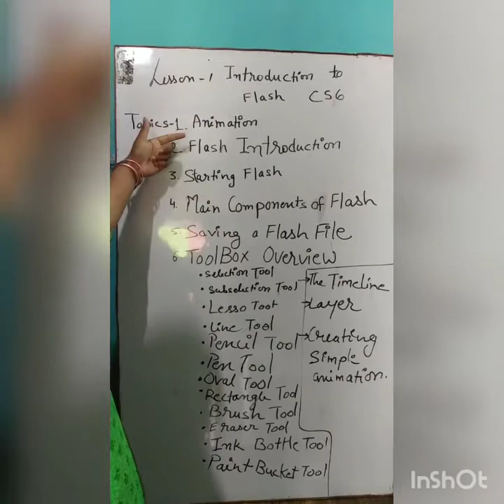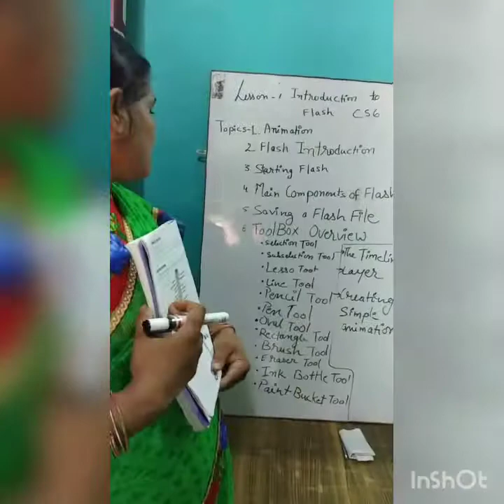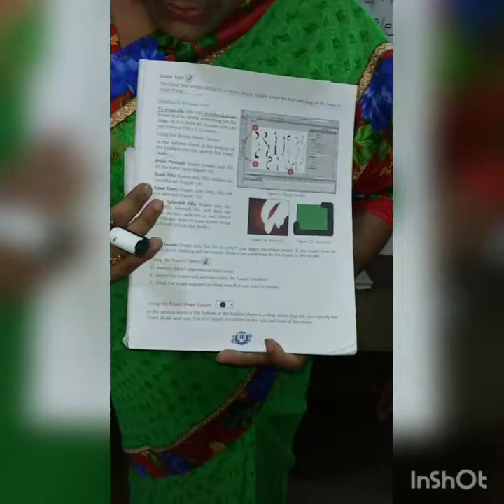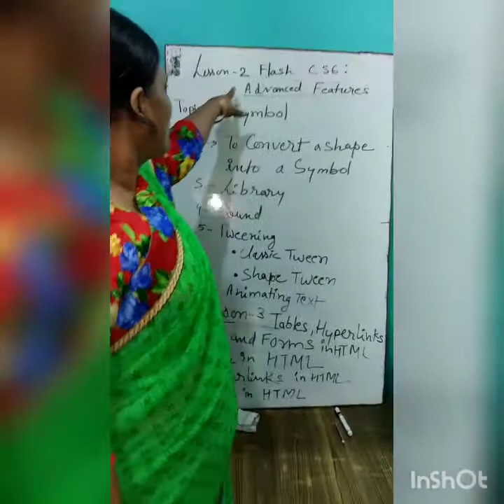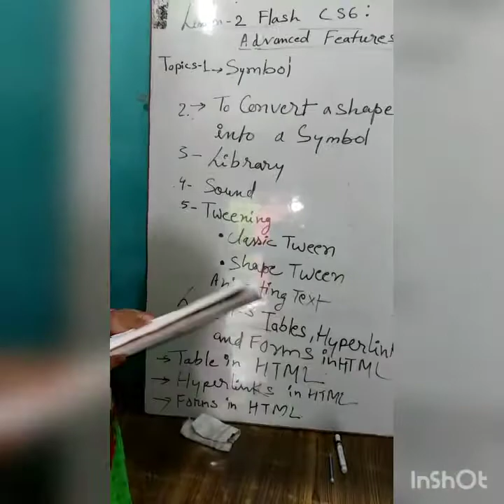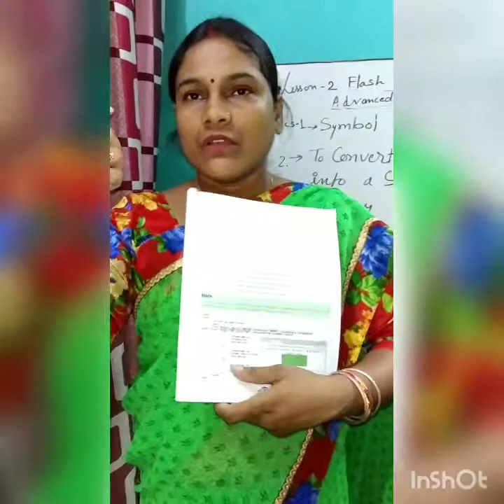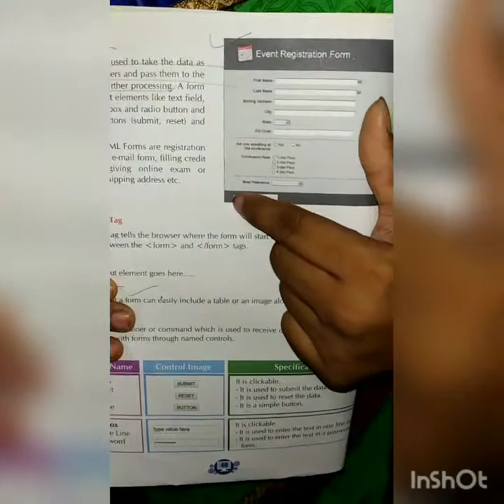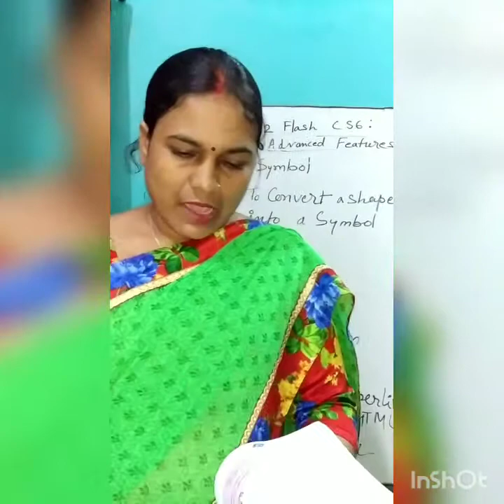Class- 8 A computer_ revision (Mrs S. Ojha)